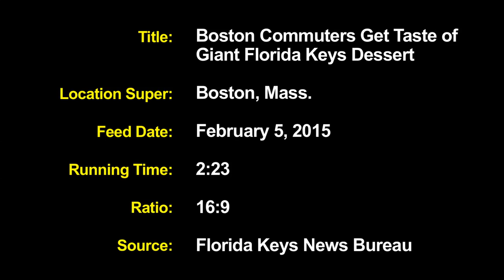Boston commuters get a taste of Key Lime Pie (Video)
By FloridaKeysNewsBureau For EyesOnNews.com, Feb 6, 2015 - BOSTON -- Bostonians got a taste of the Florida Keys Thursday, when free portions of a huge Key lime pie were served at Boston's South Station.

The gigantic pie measured eight feet in diameter and its creation was led by Key West chef David Sloan, author of "The Ultimate Key Lime Pie Cookbook."

The mammoth pie's ingredients included the juice of 5,760 tiny yellow Key limes, 200 pounds of graham crackers and 55 gallons of sweetened condensed milk. With an estimated weight of 1,000 pounds, the mammoth dessert produced about 2,000 servings.

The pie was funded by the Monroe County Tourist Development Council in an effort to motivate Bostonians -- through their taste buds -- to visit the subtropical island chain, especially during chilly winter months.

The timing seemed perfect with air temperatures dropping to 3 degrees Fahrenheit in downtown Boston early Friday and lower in outlying areas. Forecasters had also issued a wind chill advisory warning of readings as low as -18 degrees Fahrenheit in the region.

At one point, the recent heavy snow in the northeast put the entire pie project in jeopardy.

Ingredients and supplies were shipped from Key West, but the arrival of a 9-foot-in-diameter pan was delayed because of weather and delivery in time for the 4 p.m. event was not guaranteed. So chefs David Sloan and Marky Pierson cobbled a slightly smaller substitute pan, in Boston, Wednesday.

The staging of the pie, in Greater Boston's largest commuter bus and train depot, also coincided with the debut of TDC's domination advertising campaign at the venue.

Through the end of the month more than 75 various creative Florida Keys' travel messages and images are being featured on staircases, posters and banners.